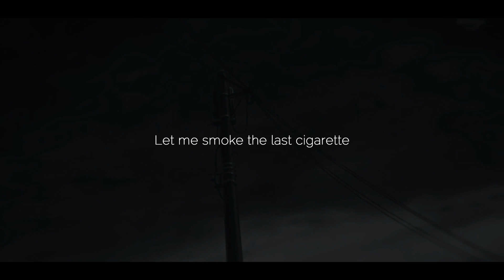Let me smoke the last cigarette